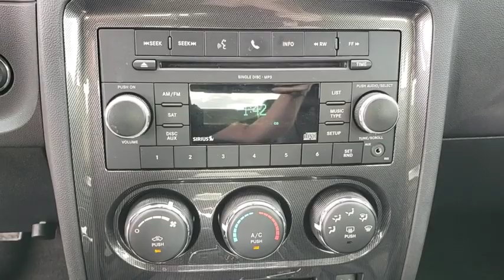2010 Dodge Challenger Ocala, The Villages, Mount Dora, Clermont, Leesburg, FL 19130B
Plum Crazy Pearl Used 2010 Dodge Challenger available in Ocala, Florida at Bill Bryan Chrysler Dodge Jeep. Servicing the The Villages, Mount Dora, Clermont, Leesburg, FL area.
2010 Dodge Challenger 2DR CPE R/T - Stock#: 19130B - VIN#: 2B3CJ5DTXAH190111

Clean CARFAX. Plum Crazy Pearl 2010 Dodge Challenger R/T RWD 5-Speed Automatic HEMI 5.7L V8 Multi Displacement VVT HEMI 5.7L V8 Multi Displacement VVT.Recent Arrival!